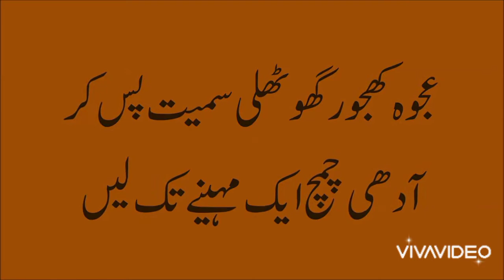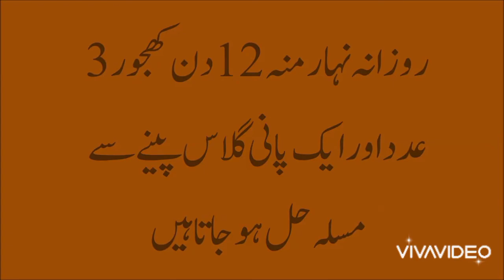Khajoor k fawaid or khjoor khanay sy kon si bemarian khtm hoti hain